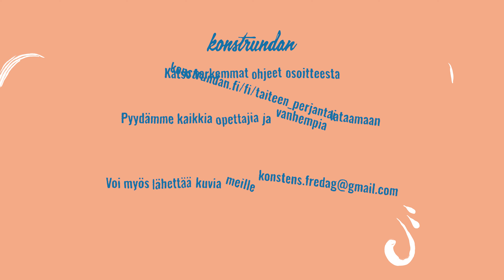Taiteen Perjantai 2024 – “Lumous” | Taide ja Luovuus Lapsille – Konstrundan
Vuosittainen Konstens-fredag tarjoaa jälleen kerran ilmaisen taidetehtävän kaikille alakoululaisille. Tämän vuoden tehtävässä lapsia kehotetaan tutkimaan luonnon inspiroimia muotoja ja luomaan omia veistoksiaan savesta tai muista yksinkertaisista materiaaleista.

Tehtävä tarjoaa loistavan mahdollisuuden iloiseen, luovaan hetkeen, jonka voi toteuttaa koulussa, kotona tai ulkona. Opettajat tai vanhemmat voivat tarvittaessa avustaa valmisteluissa.

Ohjevideo on saatavilla Konstrundan verkkosivuilla ja YouTube-kanavalla 1. marraskuuta 2024 alkaen, ja se on edelleen saatavilla niille, jotka haluavat suorittaa tehtävän myöhemmin.

Videolla keramiikkataiteilijat Anu Nurminoro ja Mari Erävaara kertovat luovasta prosessistaan ja opastavat lapsia olemaan yhteydessä luontoon saven keinoin.

konstrundan.fi/taiteen_perjantai